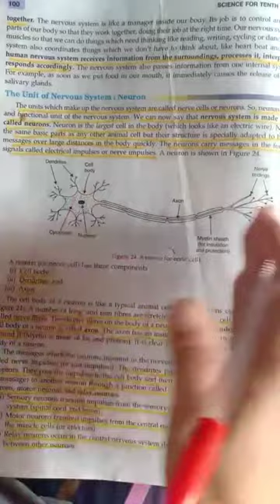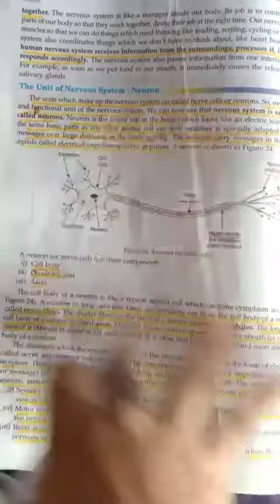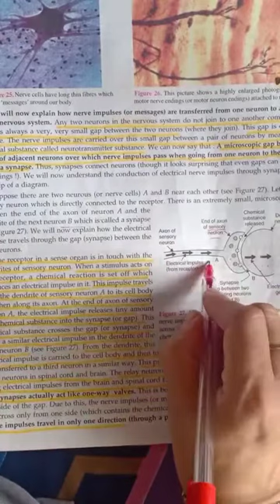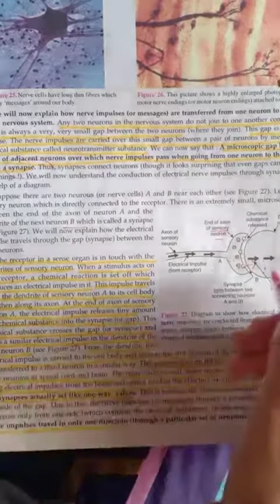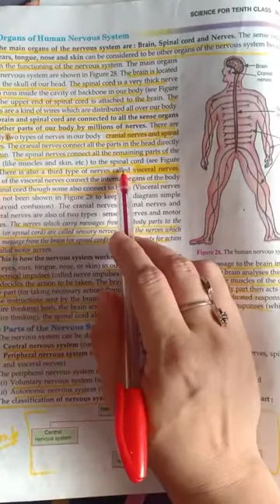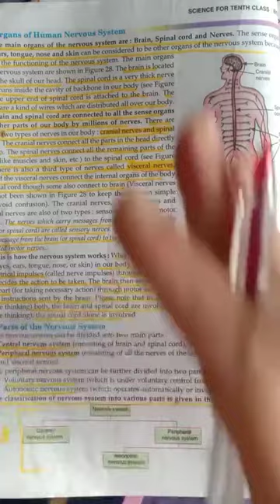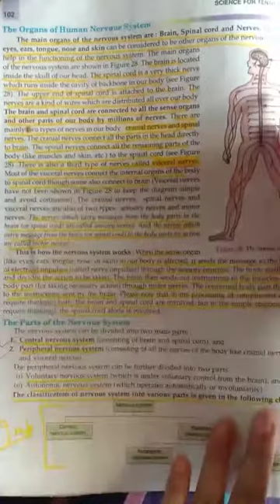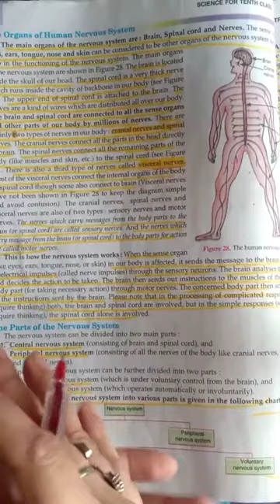CLASS_10 SCI CHP 7 CONTROL AND CO ORDINATION PART 2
CLASS : 10
SUBJECT:  SCIENCE
CHAPTER NAME :  CHP 7 CONTROL AND CO ORDINATION PART 2